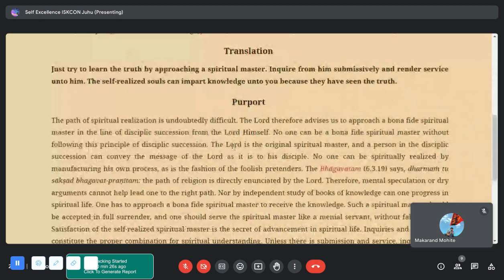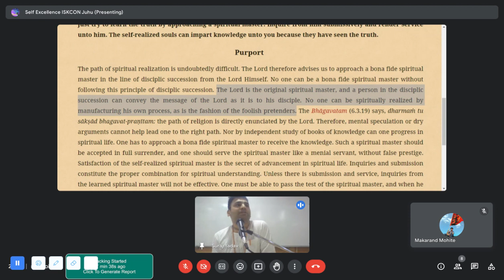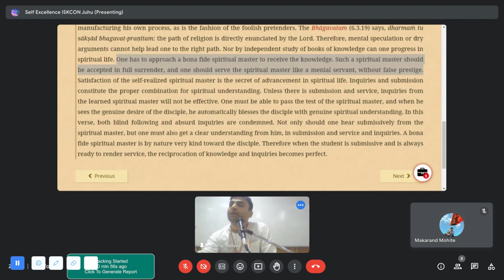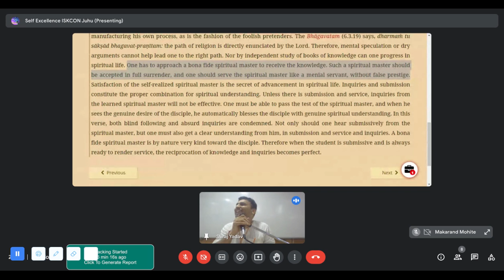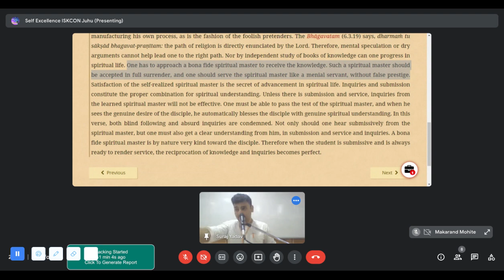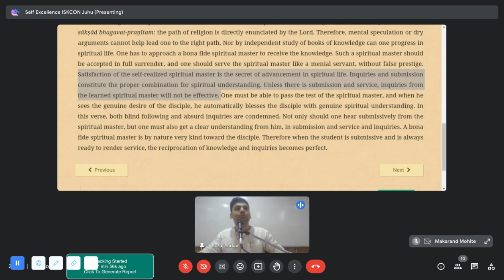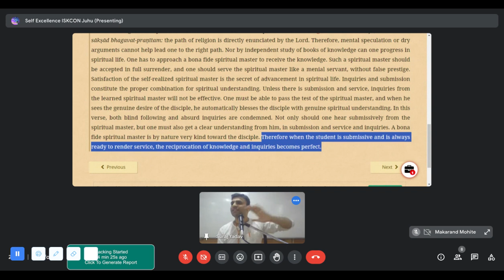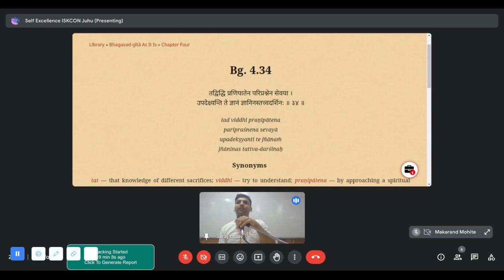The Path Of Spiritual Realisation (BG 4.34) by Mr. Bipin Mishra | 23rd November, 2023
Lecture Topic - The Path Of Spiritual Realisation (BG 4.34) on 23rd November, 2023
Join our Youth Forum to start your spiritual journey!
Tues, Wed, Thurs - 08:00 pm At Chakra Hall
Saturday - 05:00 pm At Chakra Hall
Sunday - 11:00 am at Shankha Hall
Sunday - 06:00 pm at Chakra Hall, 2nd floor, ISKCON JUHU

Mr. Bipin Mishra Prabhu is currently is working as a Senior Software Engineer